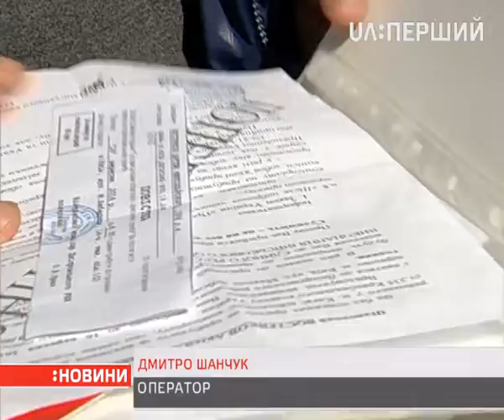Українська армія чекає на новий призов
Три дні до призову. Із 4-го жовтня українська армія чекає на чергове поповнення строковиками. Як розказали в Генштабі, загалом призвуть близько 14-ти тисяч молодих людей. Найбільше їх має бути з Дніпропетровщини – півтори тисячі, найменше з Луганщини – 170. На проведення осіннього призову Кабмін надав майже 42 мільйони гривень. З тими, хто вже отримав повістки, поговорила Вікторія Рощина.